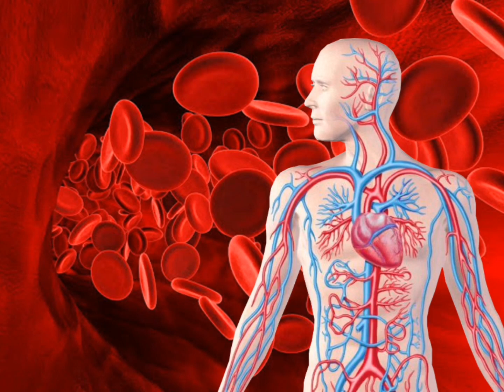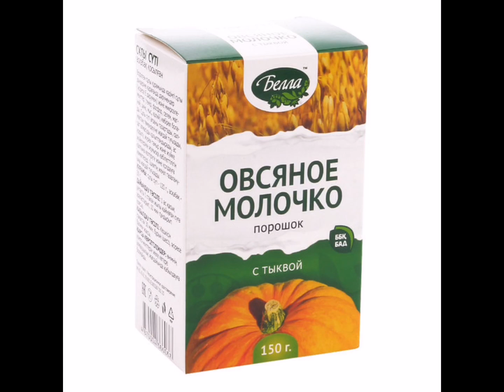АСҚАБАҚ. АСҚАБАҚТЫҢ ПАЙДАСЫ. АСҚАБАҚТЫҢ ЕМДІК ҚАСИЕТІ